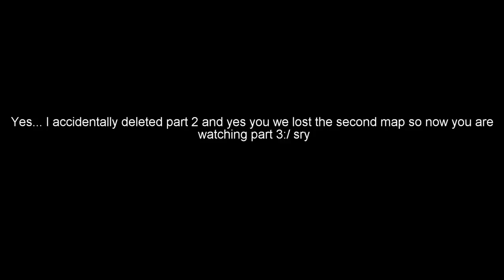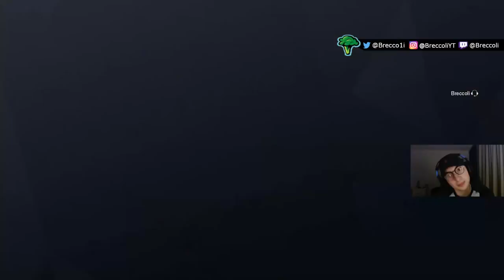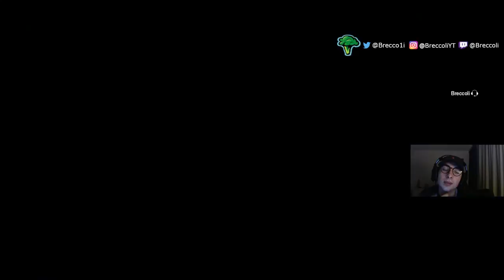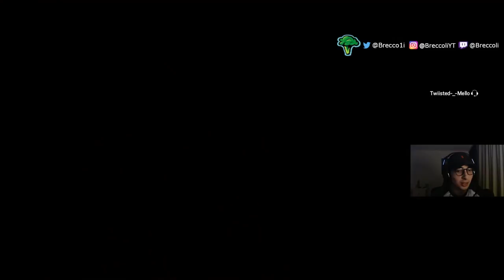ROAD TO 100-0 - Ep2 - Part 2-3 (B-C) - "No Way!" (Rainbow Six Siege GameBattles)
I hope you guys are having a great day :)